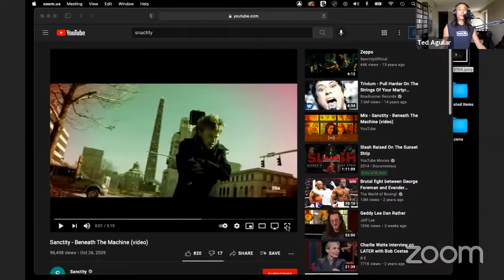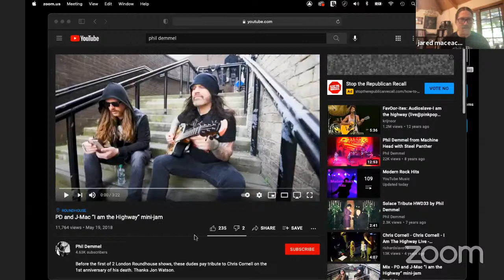Alive & Streaming: Sanctity / Machine Head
Chatting it up Jared MacEachern about his former band Sanctity and his present time in Machine Head